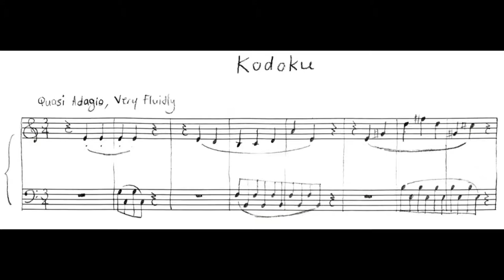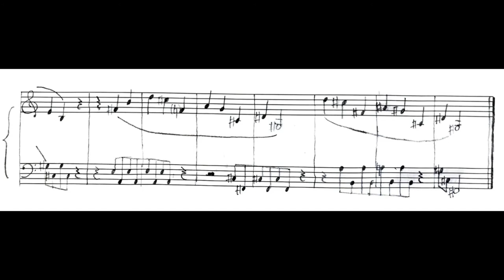Kodoku (Piece 18)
A short sketch I made this morning (it's been a long time). "Kodoku" in Japanese means loneliness but also can mean independence - in other words, a peaceful state of isolation. Like in "Fog", I tried to utilize rests and include moments of quiet in the piece to make the notes stand out. This technique also contributed to the general flow of the piece - individual phrases separated by rests going in a vague direction. Speaking of structure, this is also my first piece which goes against ABA form (something I am proud of - structure is not my strong area). Inspirations include Frank Bridge, Franz Liszt, and various Japanese composers.

Thank you for listening, and any comments are very much appreciated.